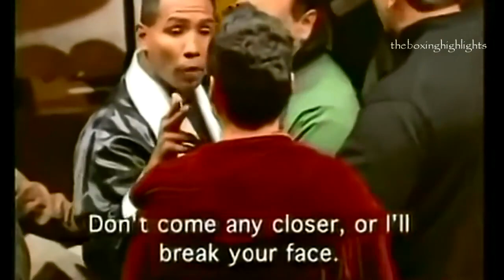TOP 5 TAUNTS and SHOWBOATING FAILS of Ricardo Mayorga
TAUNTS FAILS of Ricardo Mayorga